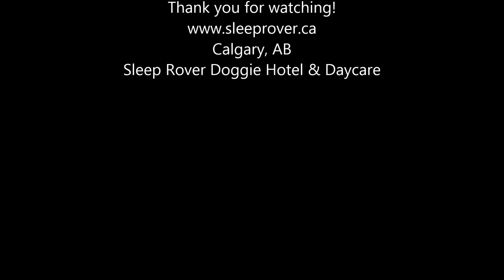Wed Nov 20 2013 - Chilly Fun Day!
When it's freezing - doesn't mean we stop having fun!